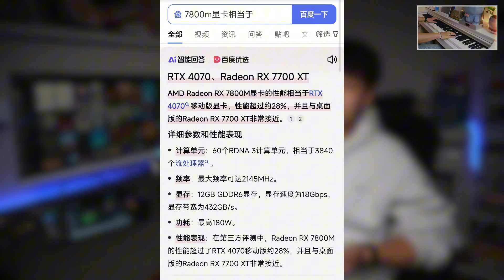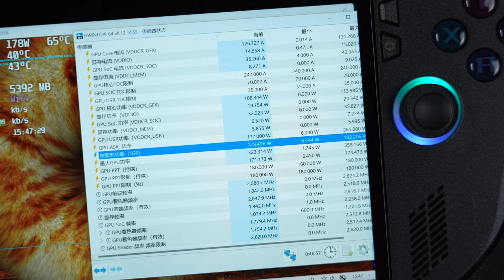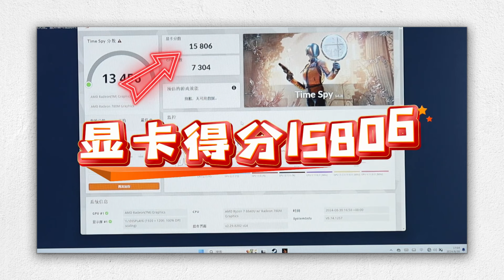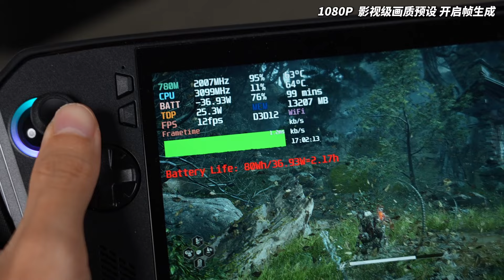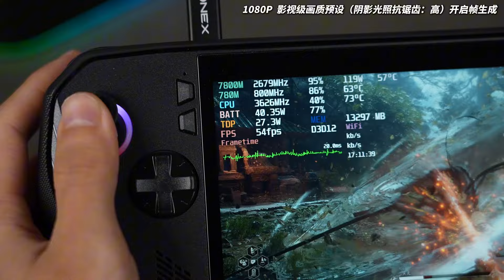7800M显卡坞！ 壹号显卡 ONEXGPU 2 全面测评 | AMD RX 7800M